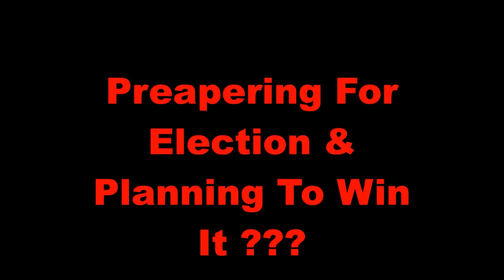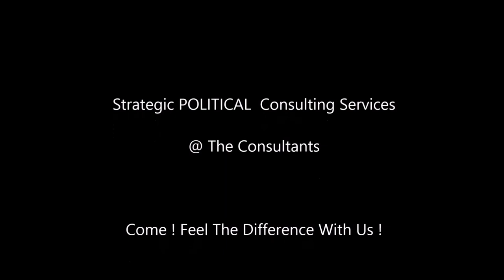Election Campaign Strategy Consultant In India - Turn Voters In Your Favour